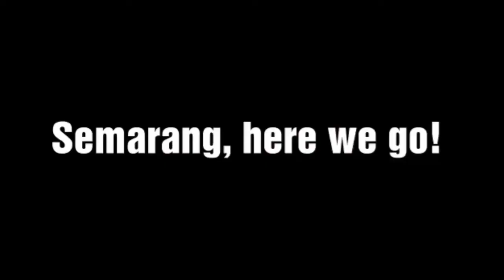Canteque Sq.'s tripppp || SMA Sedes Sapientiae Semarang goes to Bali 2018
thankyou for watching! xx.